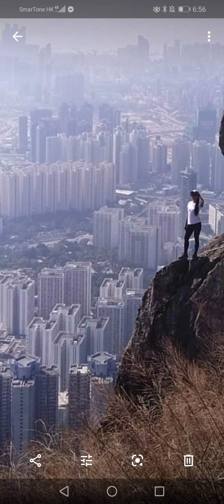I AM Zebra 🦓The Black Horsey🦓